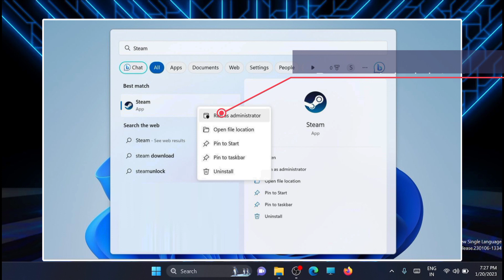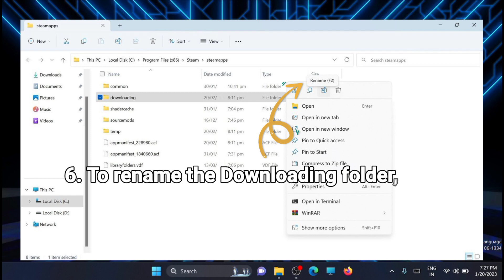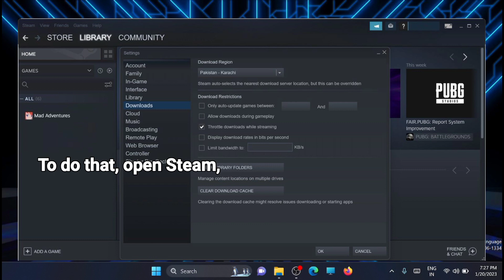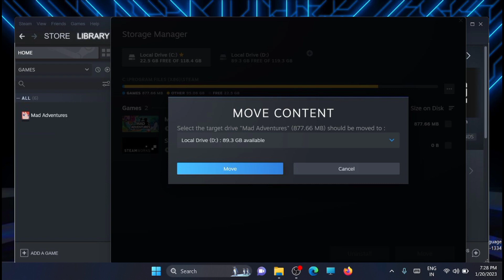How to fix the corrupt disk error on Steam | fix update error on Steam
This video will guide you on how to fix disk error on steam while playing your favorite game.